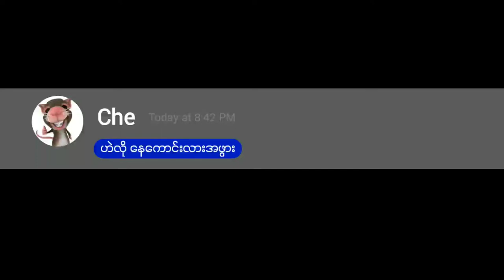shorts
❤ မိမိတို့ရဲ့ကဗျာလေးတွေကိုလည်း ပေးပို့နိုင်ပါတယ်။

Poem channel